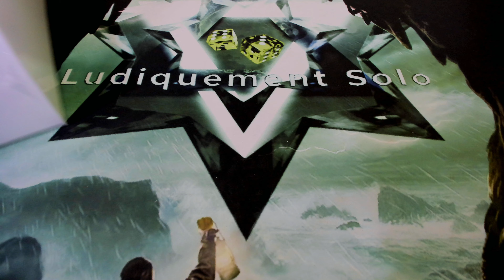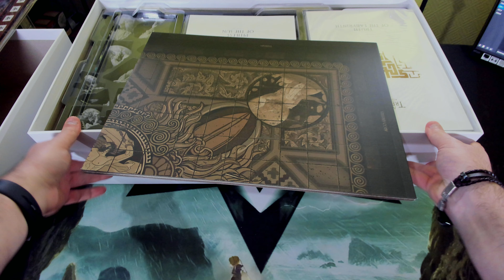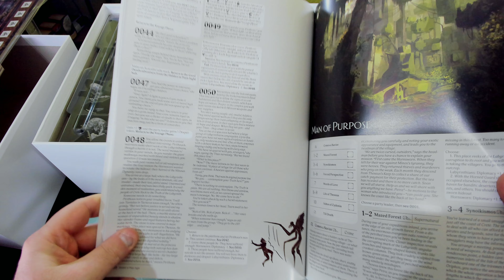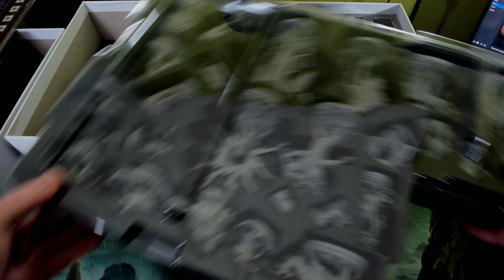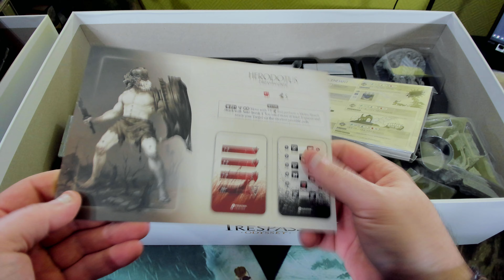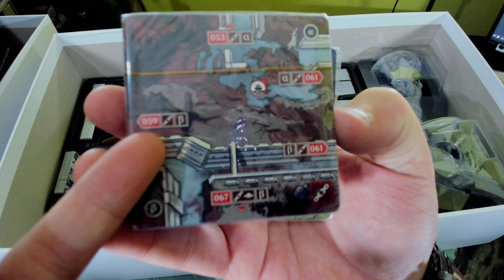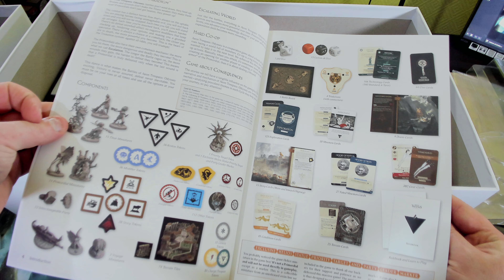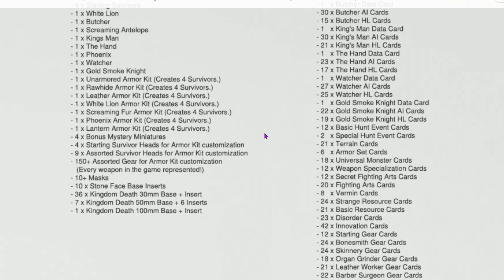Aeon Trespass Odyssey [VF] [FR] [Solo] Unboxing